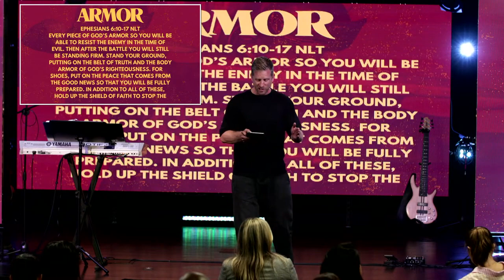Spiritual Armor for Modern Battles | Pastor Israel | Flourishing Church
Welcome to Flourishing Church's YouTube channel! In today's sermon, Pastor Israel from Flourishing Church dives into the powerful theme of spiritual armor, inspired by the scriptures Isaiah 59:16-17 and Ephesians 6:10-17. Join us as we explore how God's armor equips us to stand firm against life's challenges and the devil's schemes.

Key Scriptures:

Isaiah 59:16-17 (NLT):
"He was amazed to see that no one intervened to help the oppressed. So he himself stepped in to save them with his strong arm, and his justice sustained him. He put on righteousness as his body armor and placed the helmet of salvation on his head. He clothed himself with a robe of vengeance and wrapped himself in a cloak of divine passion."

Ephesians 6:10-17 (NLT):
"A final word: Be strong in the Lord and in his mighty power. Put on all of God’s armor so that you will be able to stand firm against all strategies of the devil. For we are not fighting against flesh-and-blood enemies, but against evil rulers and authorities of the unseen world, against mighty powers in this dark world, and against evil spirits in the heavenly places..."

Message Highlights:

Personal Story: Pastor Israel shares a heartfelt story from his seventh-grade years, illustrating how uniforms and "armor" play a role in our lives, whether in school, the corporate world, or our spiritual journey.

Paul’s Letter to the Ephesians: Understanding the context and challenges faced by the early church in Ephesus, including cultural and socio-economic pressures, idol worship, and false teachings.

Spiritual Warfare: Insights from C.S. Lewis' "The Screwtape Letters" and the ongoing battle against spiritual forces, emphasizing that not everything is a direct confrontation with the devil.

Illustration - The Parable of the Farmer's Luck: A timeless story illustrating the complexity of events and divine providence, reminding us that not everything is clearly good or bad.

Victory in Christ: Emphasizing that we fight from victory, not for victory, as Christ has already won the greatest battle. Encouragement to wear God's armor and embrace His righteousness, salvation, and peace.

Call to Action:

In the coming weeks, we'll be exploring each piece of the armor of God in detail. If you or someone you know is struggling with spiritual battles, this series could be a valuable resource. We invite you to join us and experience the power of God's armor in your life.

Altar Call:

If you feel defeated and have been battling alone, it's time to surrender and wear Jesus's victory, life, and peace. Pastor Israel shares a touching story about receiving a hoodie, symbolizing how we can put on the victory of Jesus.

Join Us:

Share: If this message has touched you, please share it with friends and family.
Let's stand strong in the Lord and in His mighty power together. Be blessed!